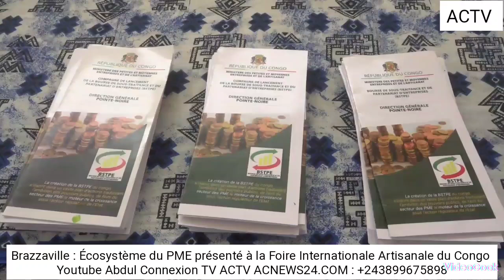Brazzaville : Écosystème du PME présenté à la Foire Internationale Artisanale du Congo